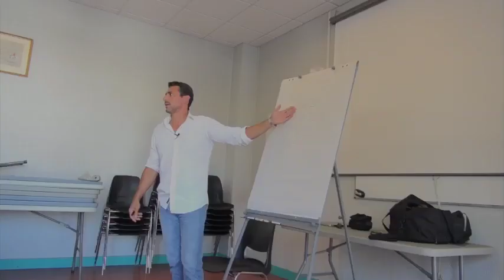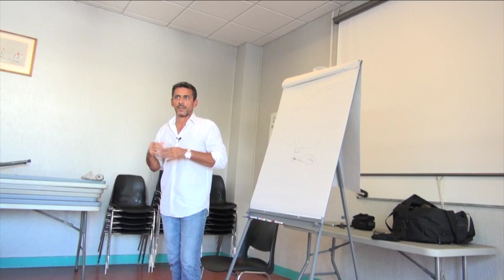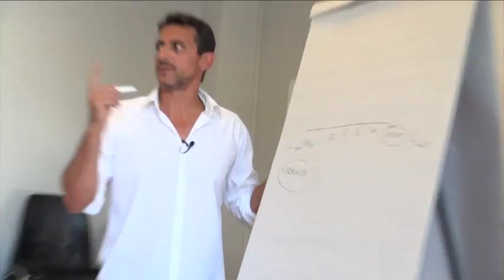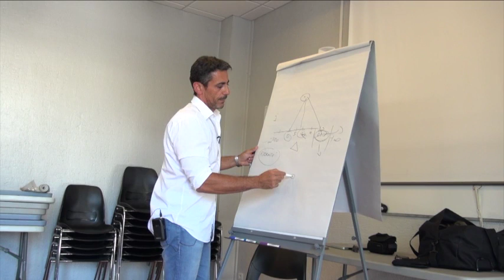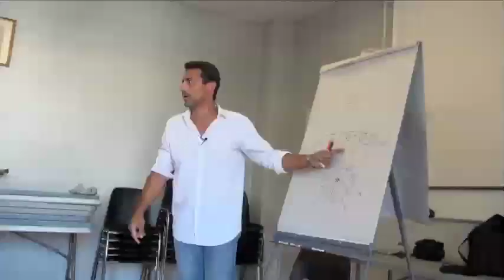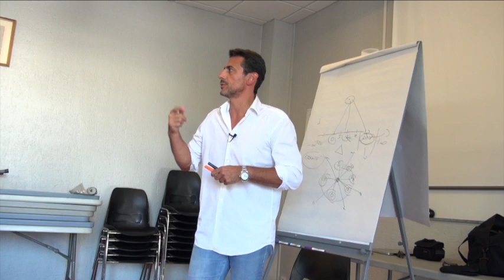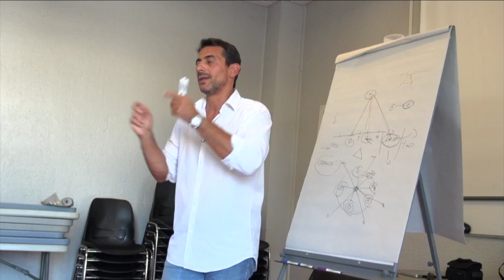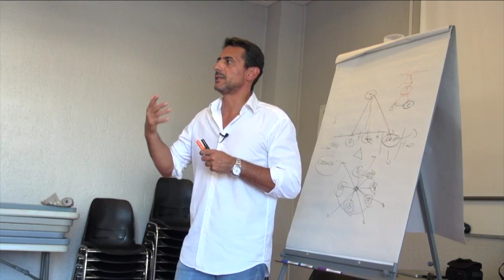LES DIMENSIONS - LES CHAKRAS SUITE Conférence à Poitiers Partie 2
Gilles nous emmène dans le monde des constructions humaines, et nous retrace l'origine de certaines d'entre elles..
Des croyances obsolètes se déconstruisent pour laisser la place à l'Humain dans ses réelles dimensions et aptitudes.